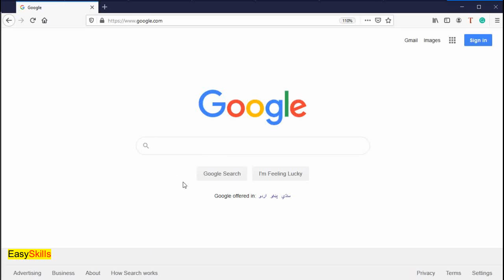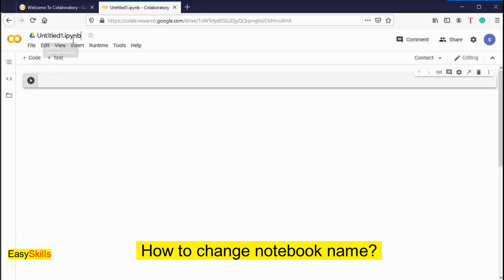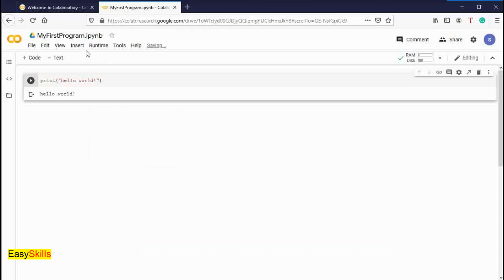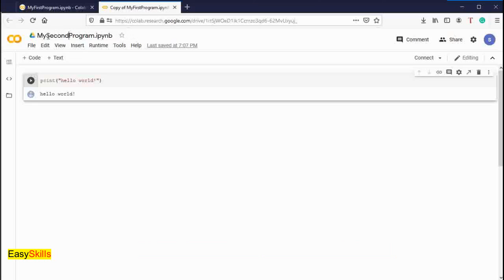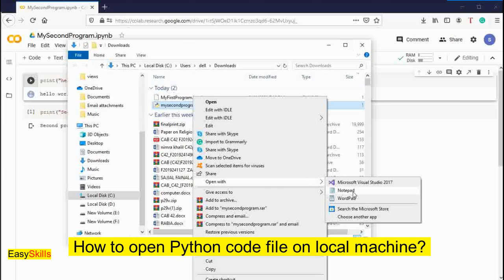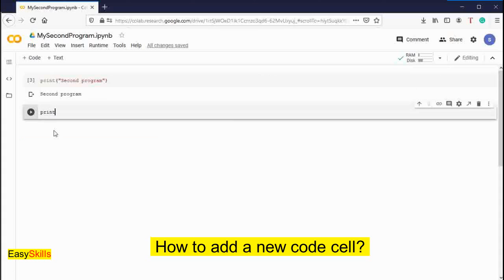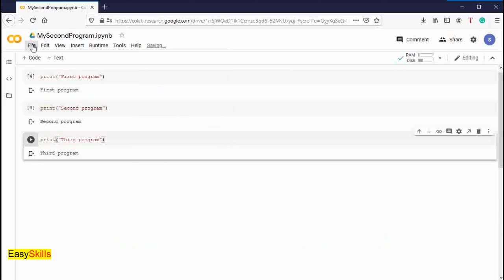How to learn Google Colab | Using Google Colab in Python programming | machine learning part 2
Google Colab is a free tool to learn machine learning and python programming. It is equipped with all of the necessary packages for machine learning, so there is no need to configure it.
Google Colab has a very easy and user-friendly interface for python programming to run various machine learning algorithms.